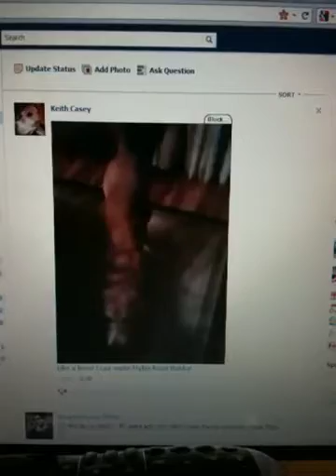Myles howling - The sequel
I got Myles to howl earlier and got it on video. I then uploaded it to my FB wall. When I was checking it, he was laying with me on the couch.

Watch what happens when I played back the video.